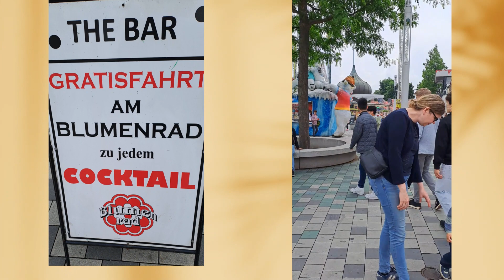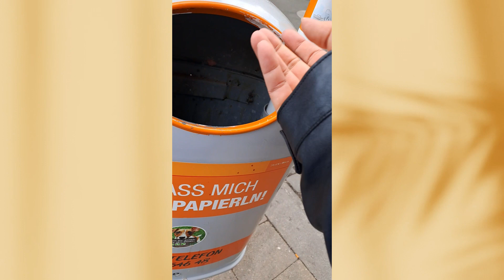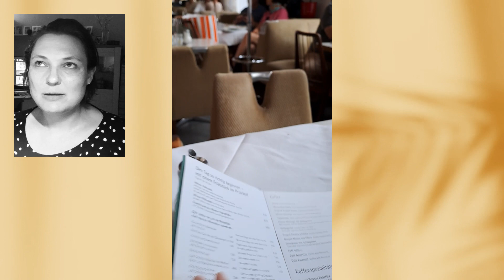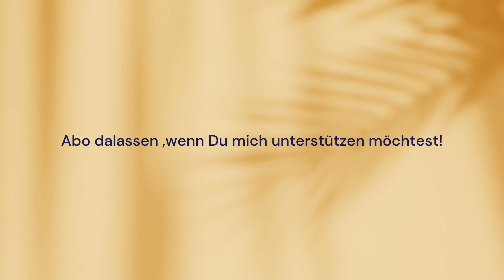Wien/ Challenge-Vlog Woche 6 Teil 2